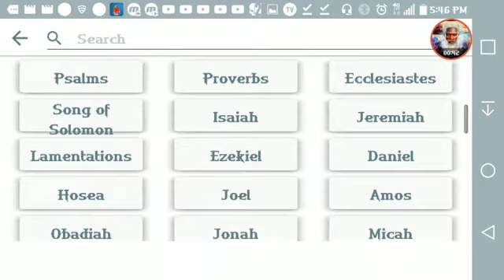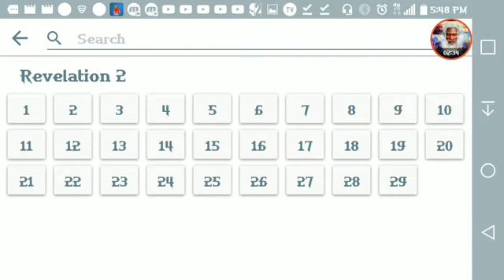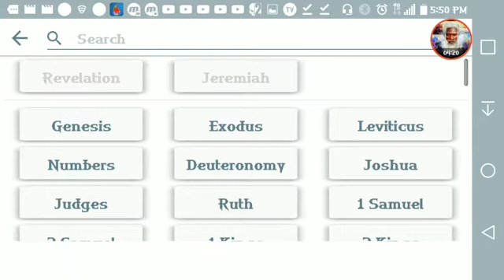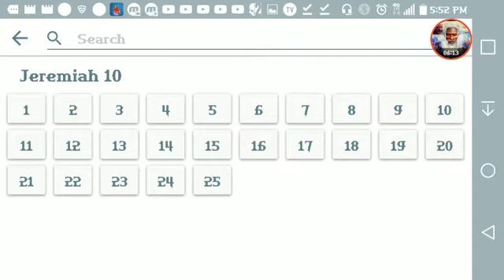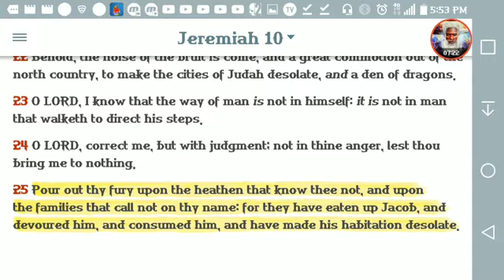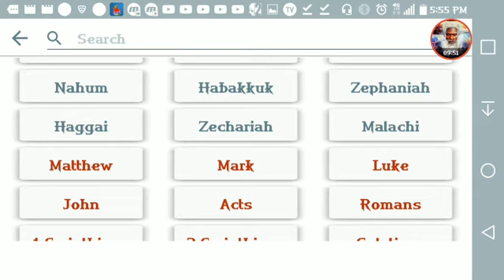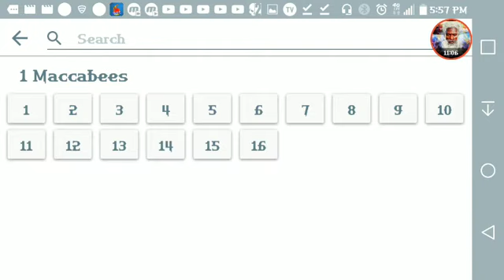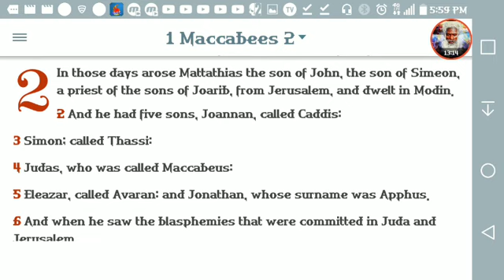All you heathen are going into captivity pt.2